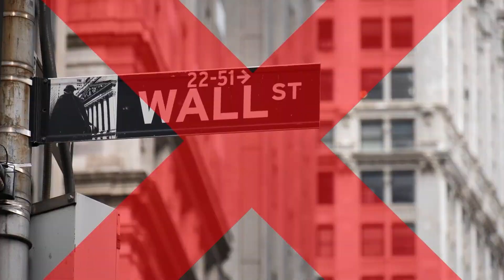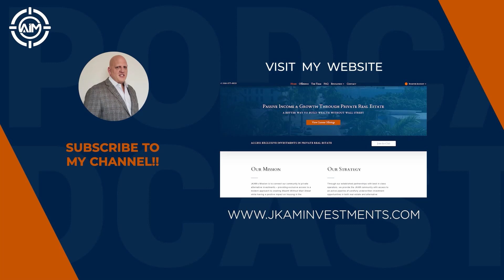The Original Wealth: Investing in Precious Metals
In this episode, Michael Arries explains how McAlvany Precious Metals helps investors who are interested in full, physical ownership of precious metals like gold and silver. Discover the timeless allure of gold and silver as alternative assets for protecting your wealth.

Ensure a secure future with a no-pressure portfolio review from Michael Arries, a seasoned McAlvany advisor with 13 years in the precious metals industry.

1. Michael's journey

2. Precious metals

3. Fair value

4. Inflation & recession

5. Hidden inflation